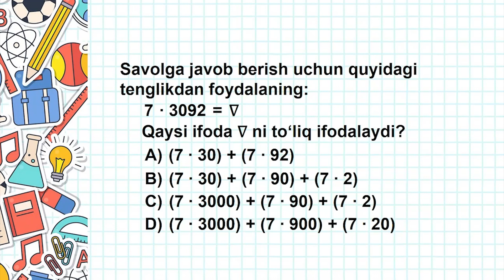PREZIDENT MAKTABLARIGA BEPUL TAYYORLOV, IMTIHONLARGA TAYYORLANAMIZ ! |11-DARS